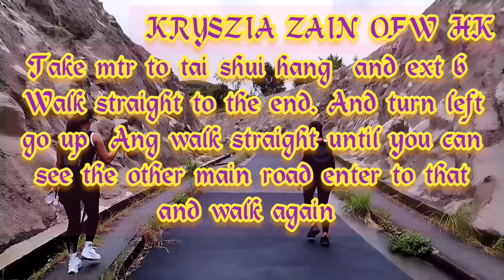FROG 🐸 ROCK FORMATION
amazing view at the upper mountain but we back trail after the 🐸 rock .how to get there just simply watch my video can help you find the way going there THANKS 🙏🙏🙏🙏